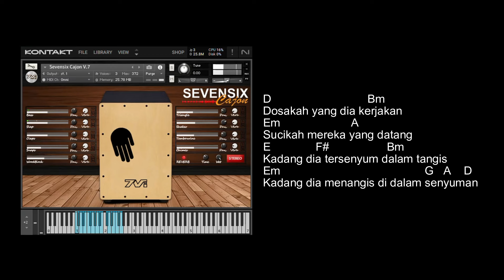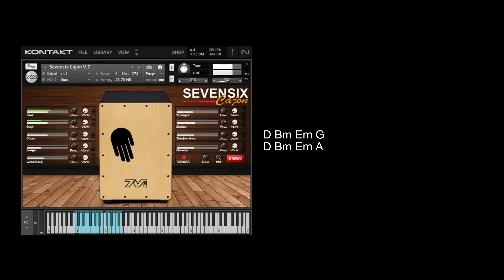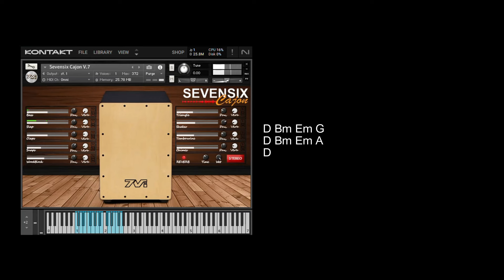NOAH - Kupu-Kupu Malam | Acoustic Cajon (Karaoke)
Song: Kupu-Kupu Malam
Artist: Noah
Album: Sings Legends
Songwriter: Titiek Puspa

Musik Instrumental dari lagu NOAH yang berjudul Kupu-Kupu Malam.
Lagu ini saya rekam ulang versi akustik Cajon hanya untuk apresiasi kepada NOAH Band
atas lagu-lagunya yang menurut saya sangat keren.

Terima kasih